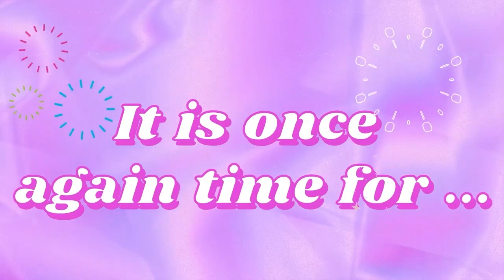Roger Corman Wasnt All That